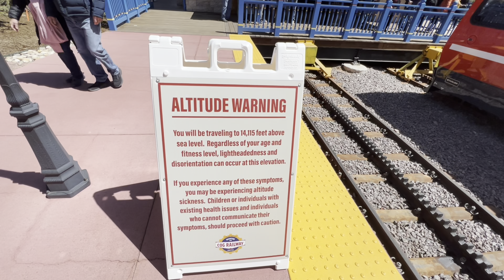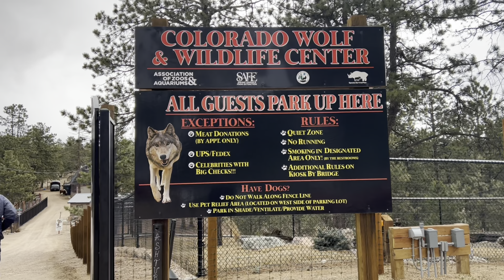Brent & Kelly - Leg 54 - Denver Road Trip / Garden of Gods / Saving Wolves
If you are new, we have been on the road for the last 7 months exploring Baja, Mexico and Spring Skiing Utah and Colorado.

Join us as we ski Steamboat Springs, Arapahoe Basin, Vail and Copper. We also visit Garden of the Gods and an amazing Wolf Center. We have loved our Colorado trip and will be back in the summer.

We hope our videos inspire you to get on the road and live life to the fullest.